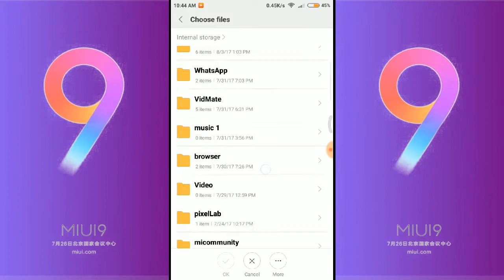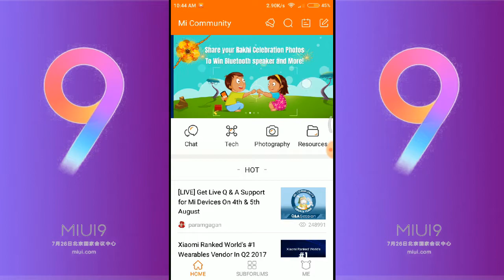how to download and update mi phone in MIUI 9 in hindi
now update your phone in MIUI 9 beta rom update redmi note 4 , 3s prime, note 3 , mi 5 and all mi smartphones you can update in miui 9